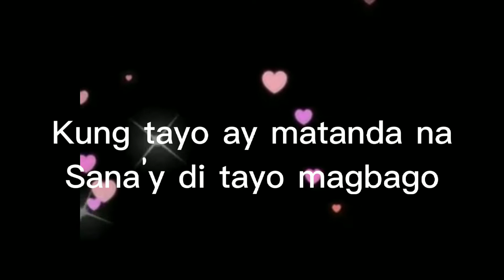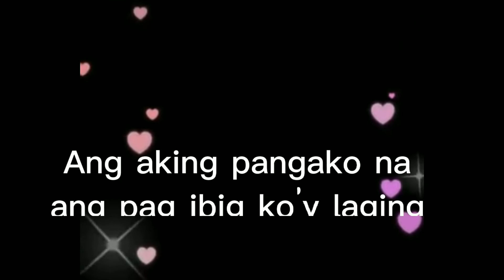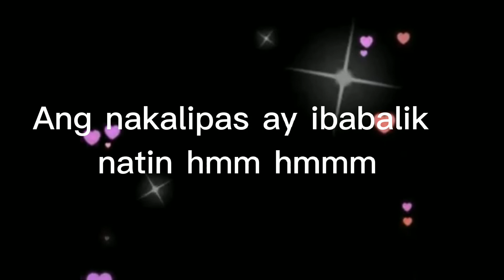Kahit Maputi Na Ang Buhok Ko by Sharon Cuneta/ Karaoke Version